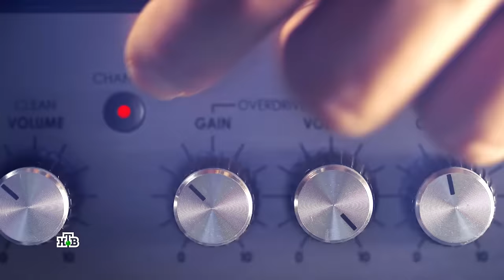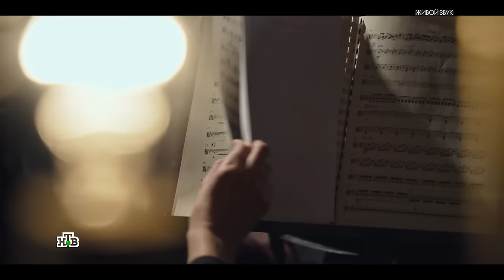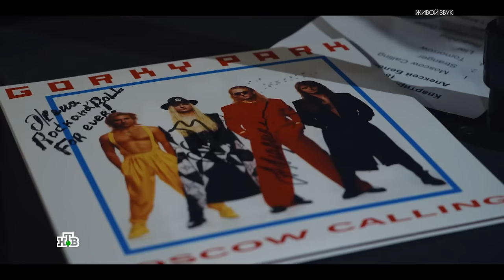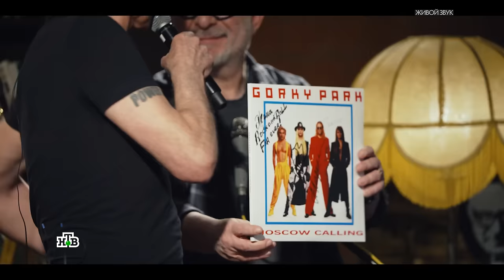Алексей БЕЛОВ и Оркестр "ГЛОБАЛИС" | Квартирник у Маргулиса, 2024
"Квартирник у Маргулиса": Концерт популярного российского музыканта, композитора, гитариста, аранжировщика и одного из основателей легендарной рок-группы "Парк Горького" Алексея Белова. В выпуск вошли лучшие сольные композиции, дуэты и легендарные хиты группы "Парк Горького", успевшие завоевать любовь миллионов слушателей, в сопровождении оркестра "Глобалис". Специальные гости: Ольга Кормухина и Александр Маршал.

00:08 - Stranger | музыка и стихи А.Белов
07:09 - Tomorrow | музыка А.Белов - стихи А.Белов, S.Oglanby
16:45 - Liar | музыка и стихи Алексей Белов
25:47 - Reaching | музыка и стихи А.Белов
31:49 - Five wheel drive | музыка А.Белов - стихи A.Johannes, N.Shneider
39:58 - Scared | музыка и стихи А.Белов
49:30 - California Promises |. музыка и стихи Алексей Белов
57:31 - Stare | музыка Алексей Белов - стихи A.Johannes, N.Shneider
01:06:00 - Алексей Белов и Александр Маршал - Moscow calling | муз. и стихи Алексей Белов
01:12:11 - Ольга Кормухина - Пророк | музыка А.Белов - стихи А.С.Пушкин
01:17:17 - Bang | музыка А.Белов, Н.Носков - стихи M.Berardi, G.Schwartz